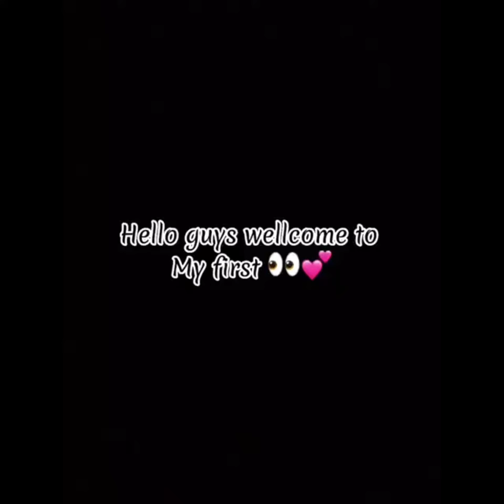First Vlog aaj Tashkent Medical University men🤗 | vlog#01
Hello everyone, In this video you see the Tashkent Medical University Urganch.And you will see the 8th floor of this university.                                              I hope you will enjoy this video.                                    Thank you so much 🤗♥️